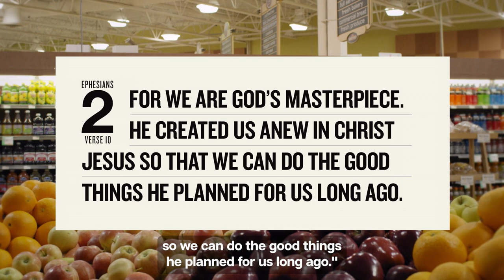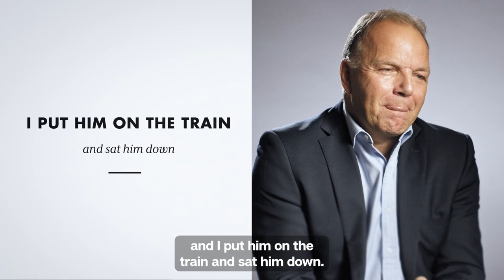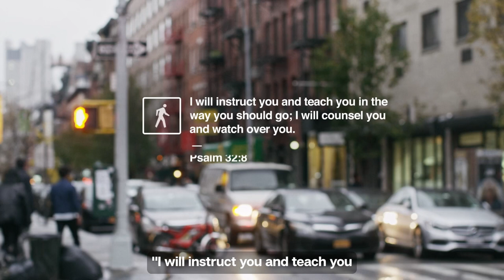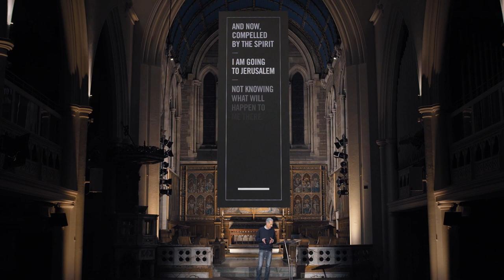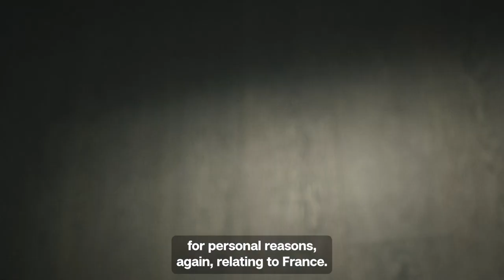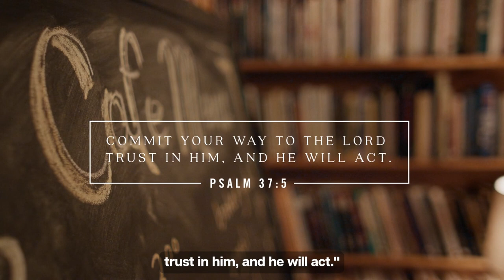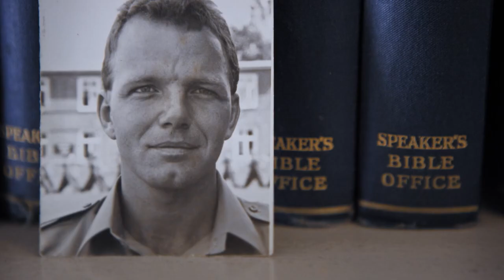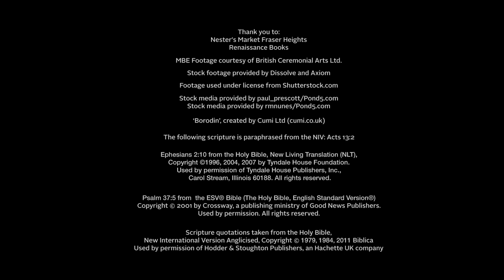How Does God Guide Us? | Alpha Week 7